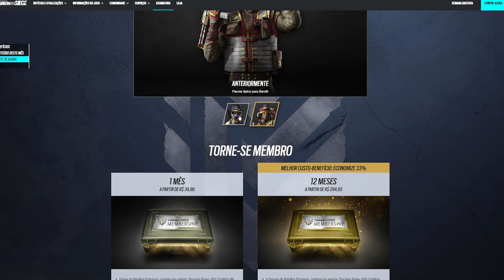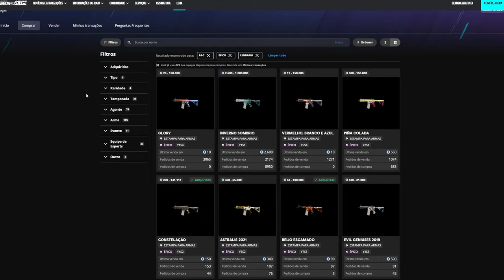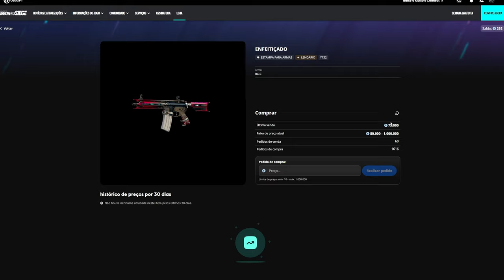NOVO PASSE DE BATALHA & TODAS SKINS da OPERAÇÃO TWIN SHELLS! - R6: Siege Y9S3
► Capítulos
00:00 Introdução
00:16 1. Skin sazonal
01:17 2. Conjunto Skopós
01:51 3. Trajes sazonal
02:29 4. Bundles dos Esports
03:14 5. Elites, Membership e Streamers
04:30 6. Pacotes Competitivos (NOVO)
08:27 7. Marketplace
09:14 8. Battle Pass
20:30 Fechamento